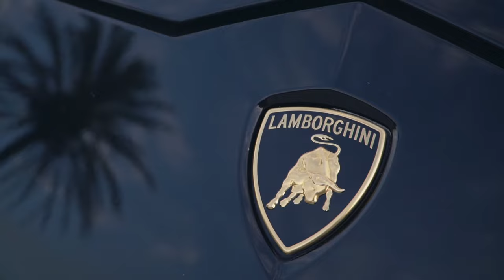VIP Cars Ibiza: Lamborghini Urus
Rent now a Luxury car in Ibiza.
Rent a Lamborghini Urus in Ibiza.

In we have the best Cars, Yachts and Villas for rent.